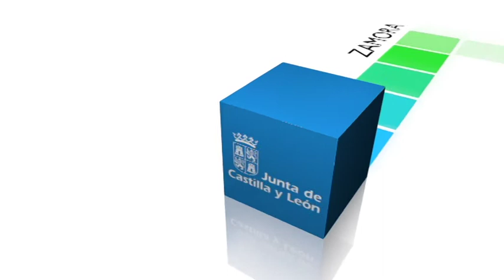Desarrollo para la Competitividad e Innovación Industrial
El Consejo de Gobierno ha aprobado subvenciones por valor total de 766.992 euros destinadas a los principales representantes empresariales y sociales para llevar a cabo acciones de difusión y desarrollo del II Acuerdo Marco para la Competitividad e Innovación Industrial de Castilla y León y realizar actividades relacionadas con los sectores de automoción, energético e innovación industrial.